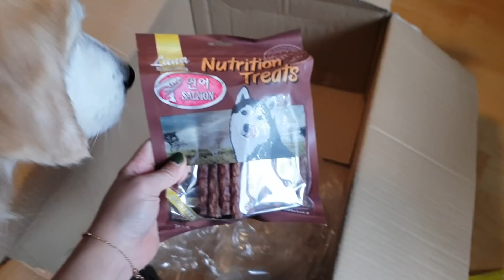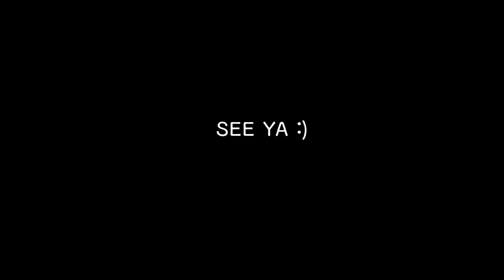택배가 도착했습니다! ( 디바님께서 보내주신 생일선물) Birthday box from Didi's fan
디디 의 생일선물 을 보내주신 우리 mingky님 다시 한번 감사드립니다 :) 잘입고 먹고 쓰겠습니다!

이번에 디바님들중 한분이 선물을 보내주셨답니다. 감동 또 감동 ~ 그외에도 디디 생일이라고 축하해 주셨던 분들에게도 다시한번 감사드립니다. 택배를 받자마자 영상 올린답니다^^

구경오세요!